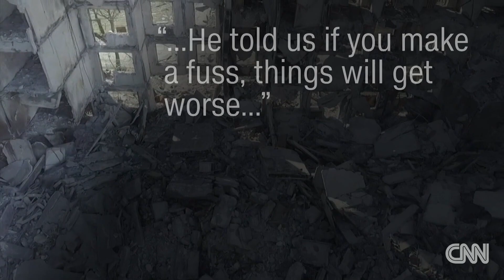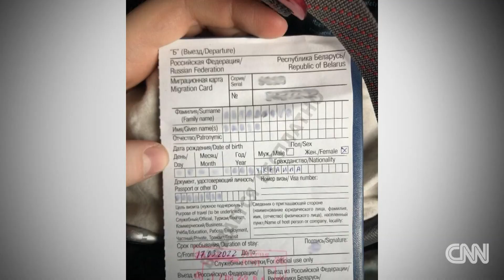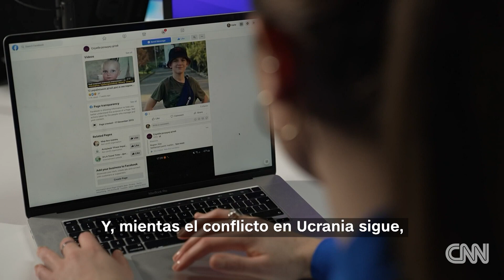Rusia o morir: CNN habla con ucranianos deportados por la fuerza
Niños desaparecidos y personas desesperadas por encontrar a sus familiares es la realidad que enfrentan muchos ucranianos que, en la búsqueda de un lugar seguro al que huir, se vieron enfrentados a la difícil experiencia de ser deportados por la fuerza a Rusia.